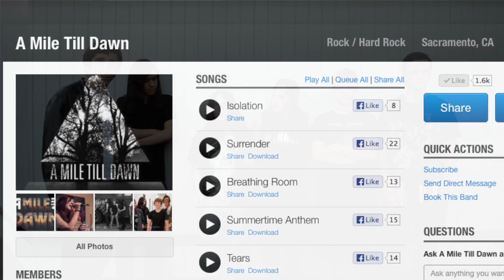A Mile Till Dawn Jam Cam1080p HD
Interview with A Mile Till Dawn